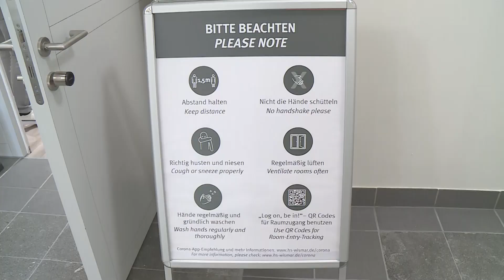Impfzentrum 2.0 in Wismar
Das Impfzentrum Wismar hat einen neuen Standort. Seit dem 1. Juli werden die Bewohner des Landkreises Nordwestmecklenburg im Haus 18 auf dem Gelände der Hochschule Wismar geimpft.
Der Impfbetrieb in der Geriatrischen Tagesklinik des Sana HANSE- Klinikums läuft noch bis zum 30. Juni weiter. Aktuell wurden rund 72.000 Impfungen in den Impfzentren Wismar und Grevesmühlen sowie durch die mobilen Impfteams des Landkreises vorgenommen.